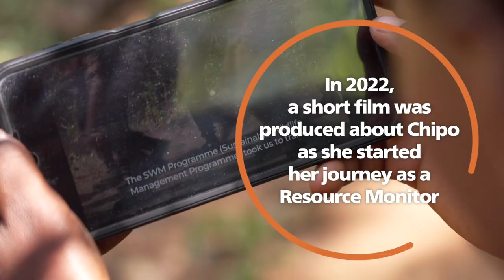Dedicated to wildlife and her community; Chipo’s latest story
Watch this video to experience a typical day in the life of Chipo, a young community wildlife enthusiast who is working in Binga District, Matabeleland North Province, Zimbabwe.

The SWM Programme is working with traditional chiefs, local communities, government authorities and women like Chipo to create the Mucheni Community Conservancy in Binga District. The aim of the Conservancy is to reduce conflicts and promote co-existence between local communities and wildlife.

The SWM Programme is an international initiative, which is funded by the European Union, with co-funding from the French Facility for Global Environment and the French Development Agency. It is implemented by the Food and Agriculture Organization of the United Nations (FAO), the French Agricultural Research Centre for International Development (CIRAD), the Centre for International Forestry Research and World Agroforestry (CIFOR-ICRAF) and the Wildlife Conservation Society (WCS).